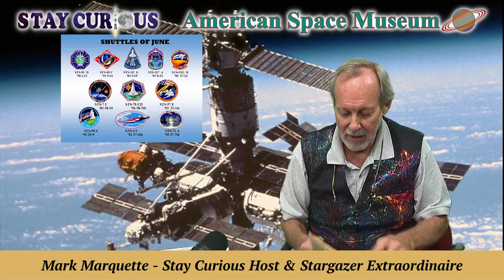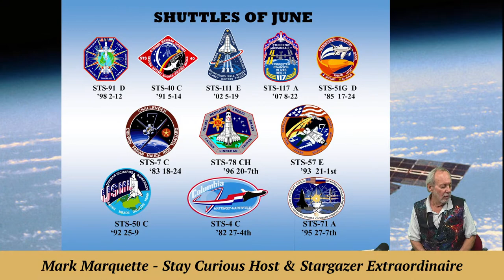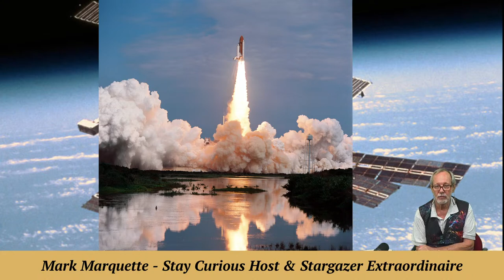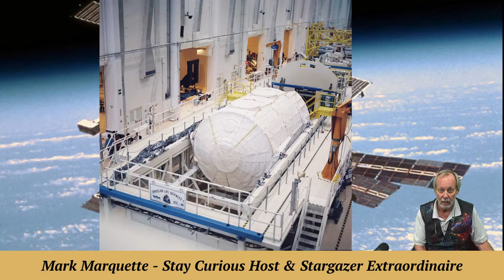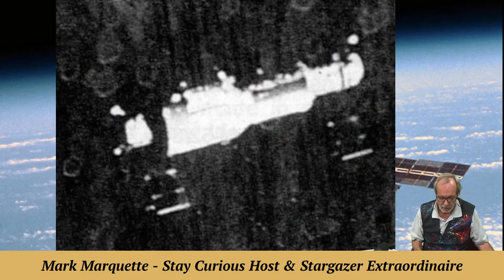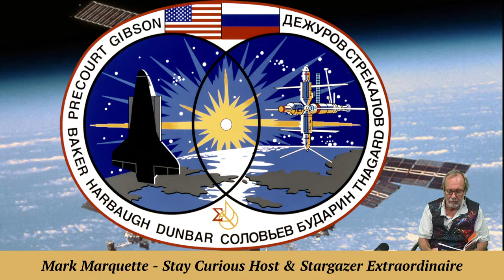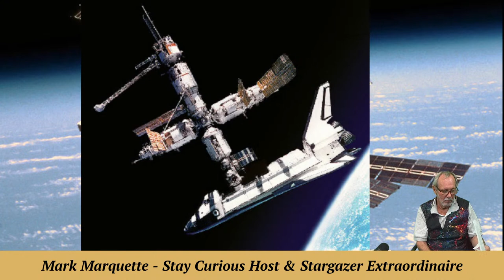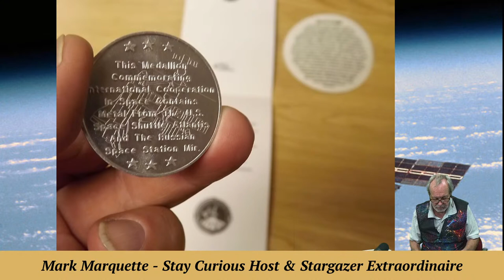First Docking With Russian Mir Space Station by Shuttle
The first docking of the US Space Shuttle to the Russian MIR space station, and a look at Russian space stations.